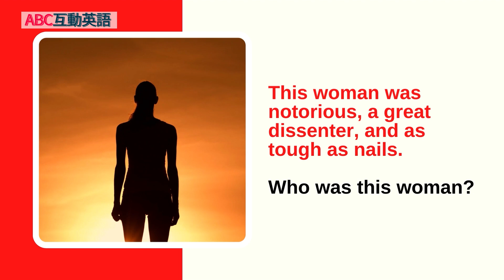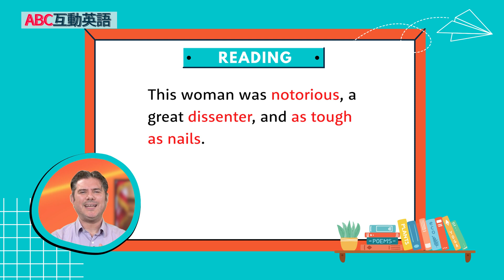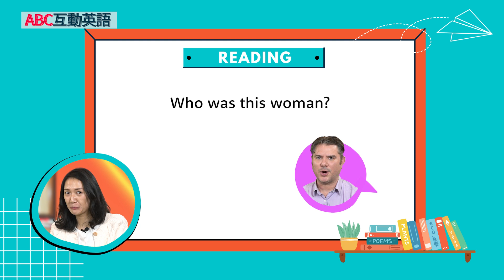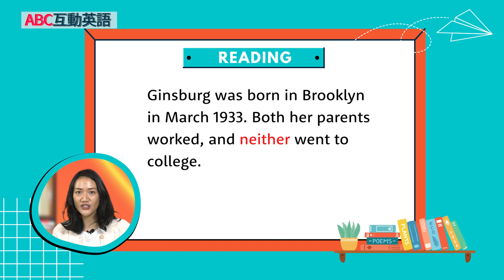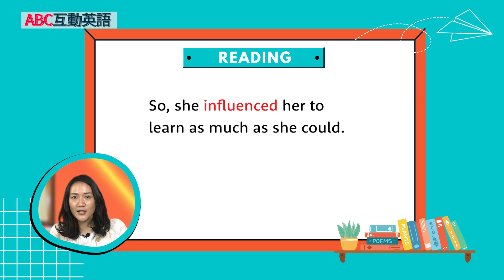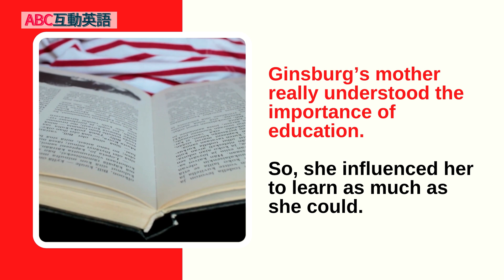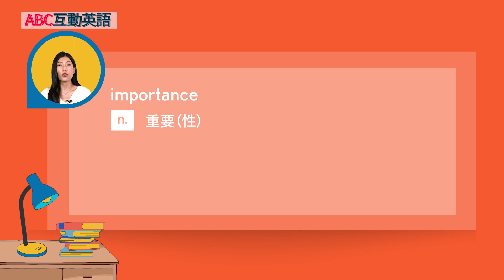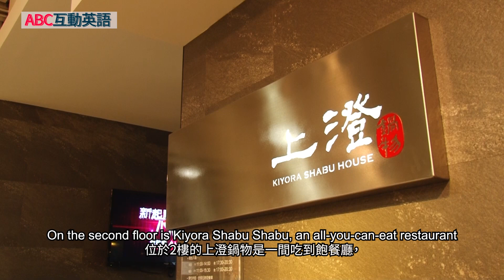【ABC互動英語：20230615】名人傳記：金斯伯格：性別平等的擁護者 1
名人傳記：金斯伯格：性別平等的擁護者 1 | Side Story: Ruth Bader Ginsburg: The Champion of Gender Equality 1

與Mike和Rainbow討論金斯伯格！另外，也別忘了和我們一起參觀日燿天地喔！

Join Mike and Rainbow as they talk about Ruth Bader Ginsburg. Also, join us as we visit Sunshine Plaza.

00:00 開頭  - Intro
03:27 課文朗讀 1 - Reading 1
03:44 課文講解 1 - Explanation 1
10:01 課文朗讀 2  - Reading 2
10:33 課文講解 2 - Explanation 2
17:04 中師講解 - Vocab Recap
19:51 英語好好玩 - Let's Go On An Adventure Travel Video